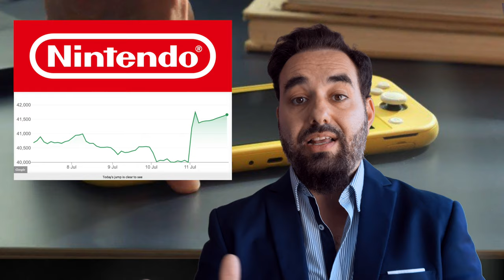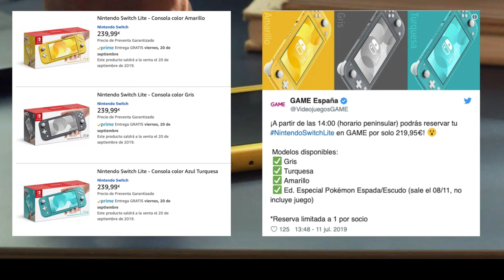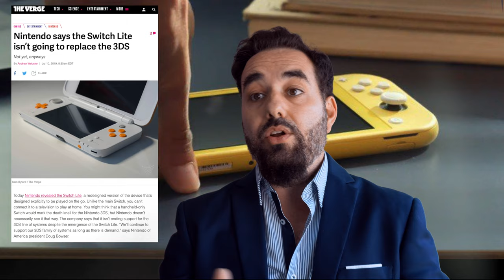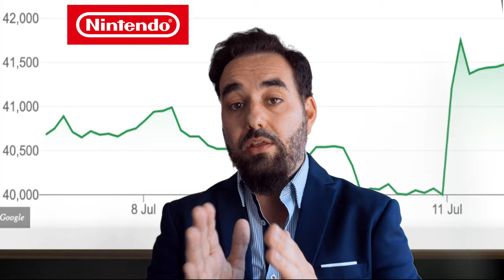Nintendo Switch Lite será un ÉXITO EN VENTAS Nintendo SUBE COMO LA ESPUMA EN BOLSA